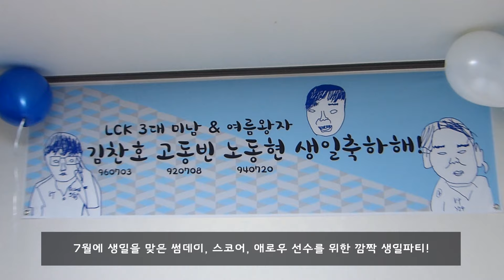160709 kt Rolster LoL팀 7월 생일파티!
KT 롤스터 LoL 팀 생일파티 영상입니다!
7월에 생일을 맞은 '썸데이' 김찬호, '스코어' 고동빈, '애로우' 노동현 선수의 생일을 축하해주세요!